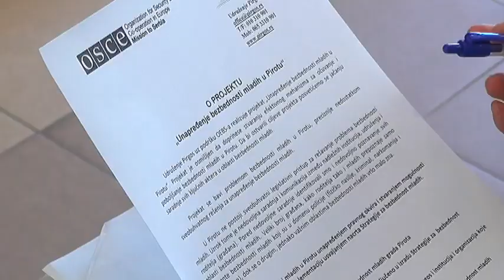ODRŽAN SASTANAK O UNAPREĐENJU BEZBEDNOSTI MLADIH U PIROTU